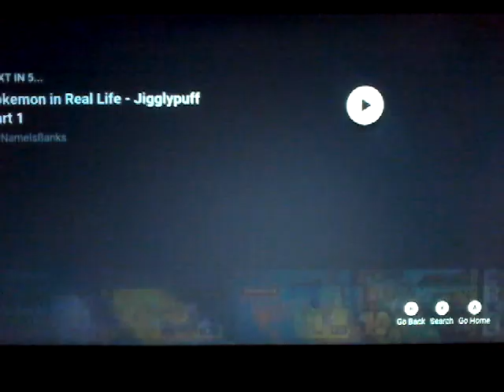Free Dislike Video: Jigglypuff Cries (Read description)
Show: Pokémon Indigo League
Jigglypuff is my favorite character.